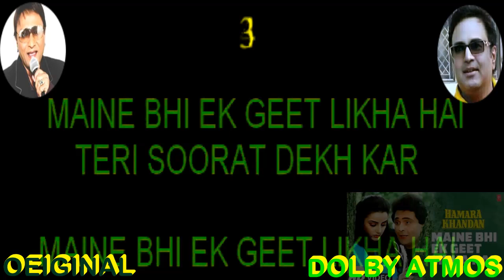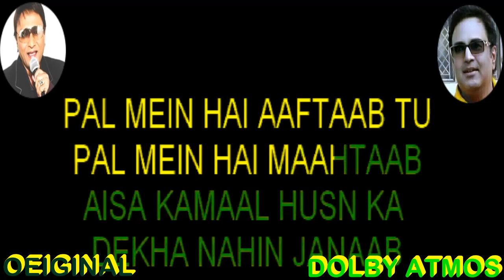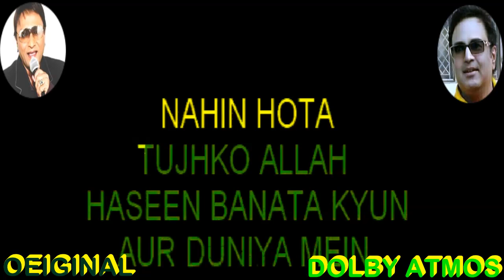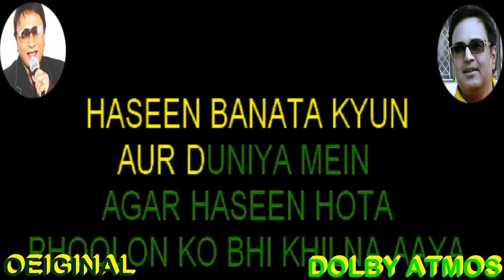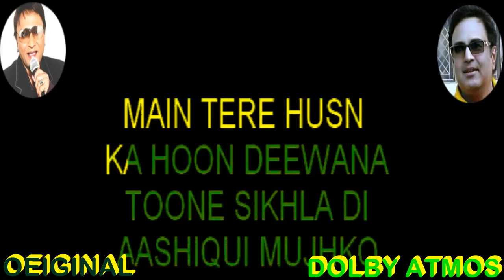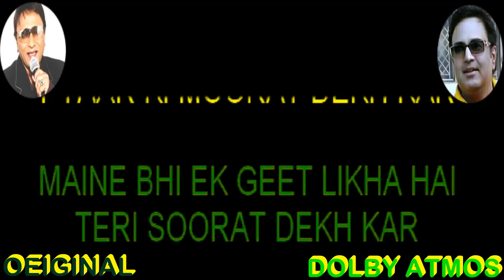Maine Bhi Ek Geet Likha Hai Shabbir Kumar LYRICAL by Rajesh Gupta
Voluntary contributions are always welcome to run this free service for Music Lovers.